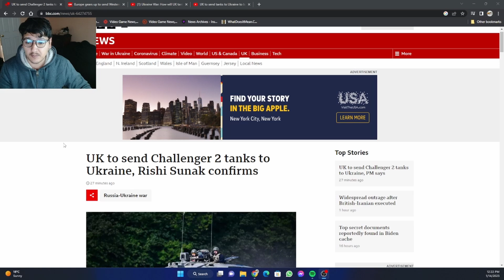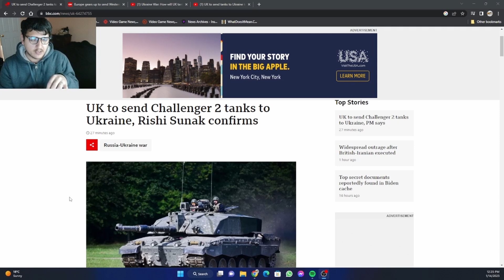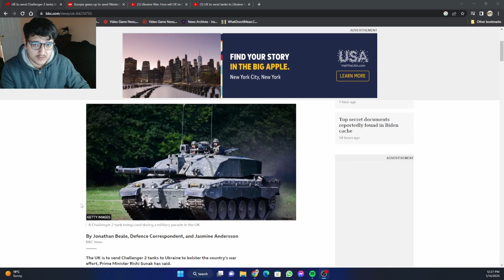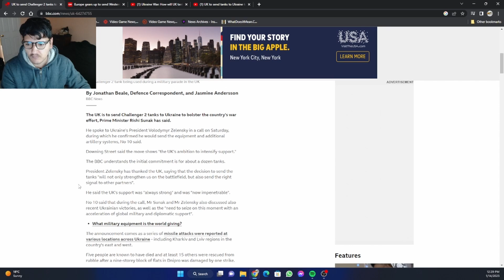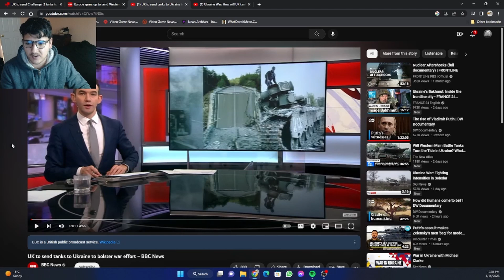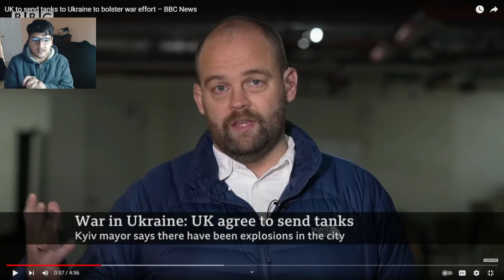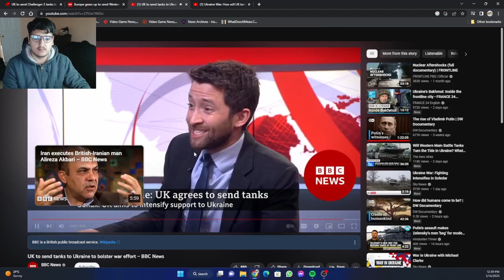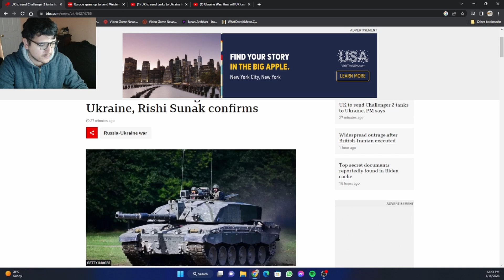UK's Prime Minister Announces Support Of Ukraine By sending 12 "Challenger 2" Tanks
Last December Ukraine said it needed 300 tanks as soon as possible to fight the Russian army, so today the UK announced its unwavering support of Ukraine by stating that its sending 12 challenger 2 tanks.